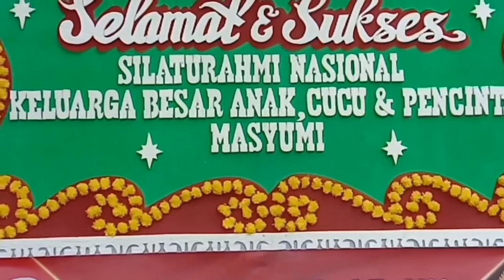Masyumi Reborn Urun Rembug Nasional , Keluarga Besar Anak Cucu & Pecinta Masyumi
MasyumiReborn UmatAntausias Saksikan Laporan Mbah Darwono dalam Judul Silatul Ukhwah dan Urun Rembug Nasional Antara Keluarga Besar, Anak Cucu dan Pecinta Masyumi.